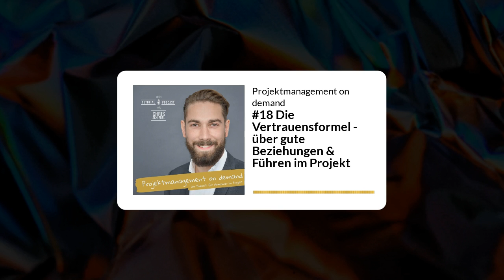#18 Die Vertrauensformel – über gute Beziehungen & Führen im Projekt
💪 Kernbotschaft: gute Projekte beruhen auf guten Beziehungen!
Doch was macht gute Beziehungen eigentlich aus?

🙌 In dieser Folge geht es um einen extrem wichtigen Baustein für erfolgreiche Projekte. Das Thema Vertrauen ist einer deiner Grundpfeiler für gute Beziehungen und Teil deiner Führungskompetenz bzw. Akzeptanz als Führungsperson.

In dieser Folge beantworte ich die 3 Kernfragen:
1. Wie erzeugst du überhaupt Vertrauen bei anderen Personen?
2. Was veranlasst DICH persönlich dazu, zu sagen: „Dieser Person kann ich vertrauen“?
3. Warum beeinflusst Vertrauen so grundlegend unsere Zusammenarbeit im Team?

➡️ Du hörst hier die 18. Folge von "Projektmanagement on demand", deinem Tutorial Podcast für Projektmanagement.

Dir (und deinem Team) viel Spaß beim Anhören und Umsetzen.